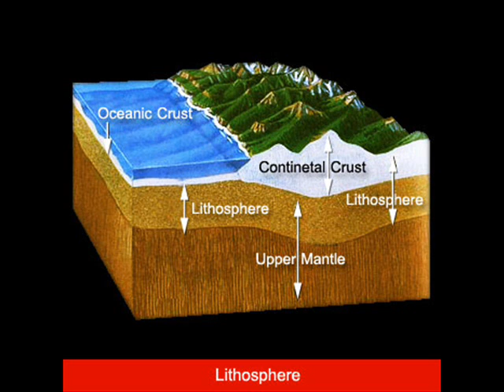Titanium Advertisement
for chemistry